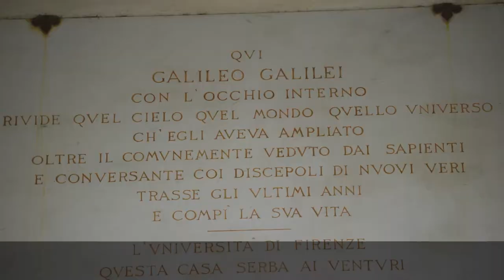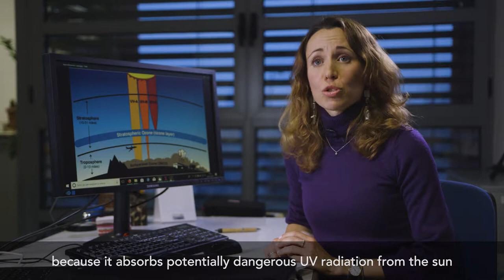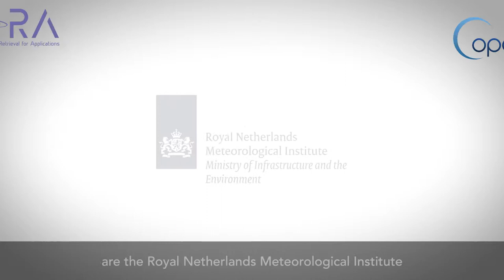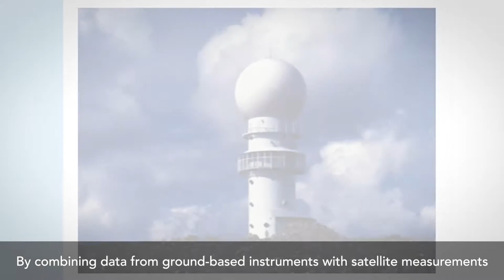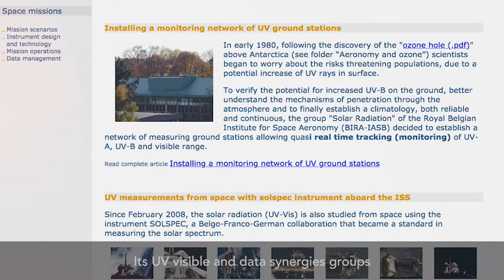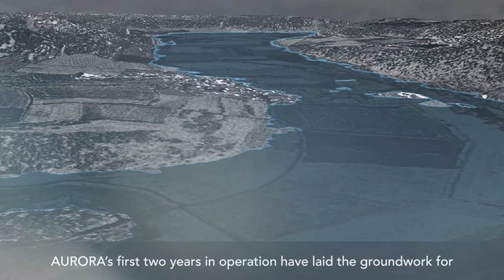Official project video for the AURORA project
AURORA – Advanced Ultraviolet Radiation and Ozone Retrieval for Applications – is an Earth Observation research project. AURORA’s overall objective is to use the different tools of the Sentinel-4 and Sentinel-5 missions of the Copernicus programme to monitor the profile of ozone in the atmosphere with unprecedented accuracy.
The video provides you with a 7 minute, whirlwind tour of the project.

AURORA has received funding from the European Union’s Horizon 2020 research and innovation programme under grant agreement No 687428. This video reflects only the author's view and the Commission is not responsible for any use that may be made of the information it contains.